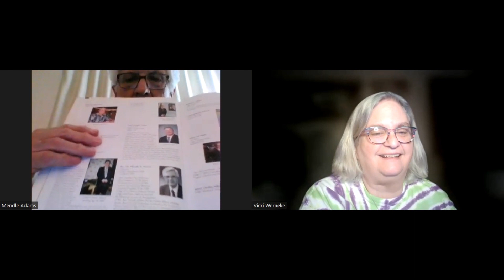Mendle's Musings November 19, 2023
Today's episode is about the work Rev. Dr. Mendle Adams and his son Brian Adams did in Cincinatti, Ohio to have tombstones placed on the unmarked graves of African American soliders who fought for the Union during the Civil War.